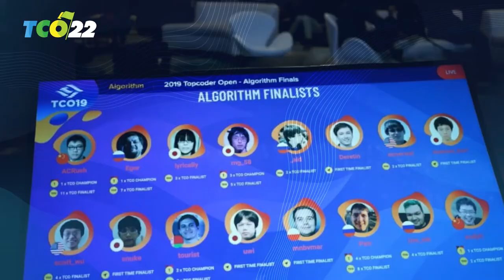2022 Topcoder Open🗓November 17-18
November has arrived which brings the Ultimate Programming and Design Tournament, the 2022 @Topcoder Open🏆

🌎To feature the globe’s greatest programmers and designers.